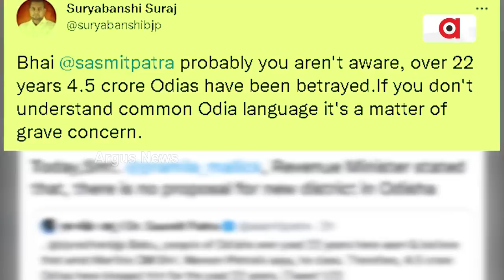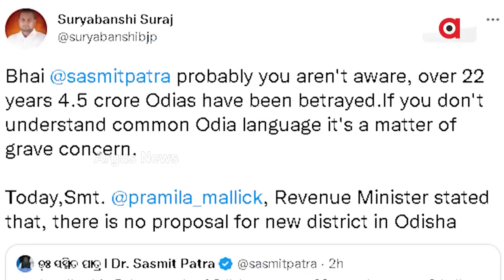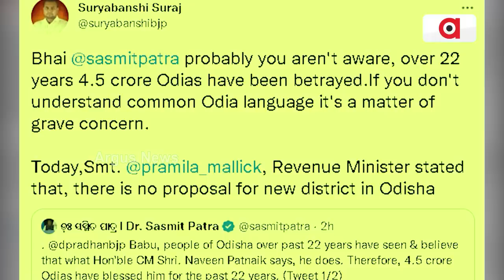Padampur By Election | ବିଜେଡିକୁ ସୂର୍ଯ୍ୟବଂଶୀଙ୍କ ସାଙ୍ଘାତିକ ଆଟାକ୍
ବିଜେଡିକୁ ସୂର୍ଯ୍ୟବଂଶୀଙ୍କ ସାଙ୍ଘାତିକ ଆଟାକ୍
ସସ୍ମିତ ପାତ୍ରଙ୍କ ଗୁଗଲିକୁ ସିକ୍ସର ମାରିଲେ ସୂରଜ। ପ୍ରତିଶ୍ରୁତିର ମହାଡ୍ରାମାର ଧଜ୍ଜିଆ ଉଡ଼ାଇଲେ।